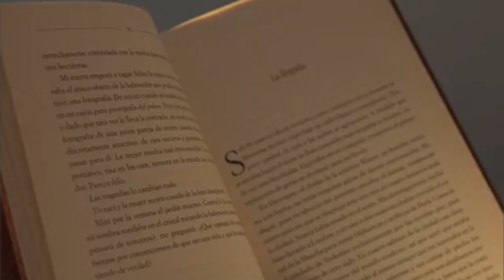Kate Porter, Author